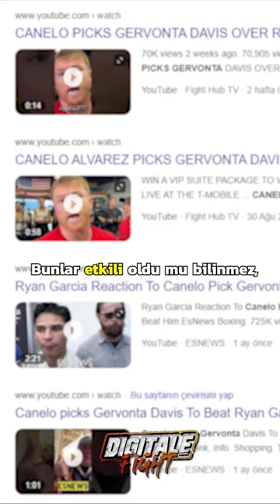RYAN GARCIA VE CANELO NEDEN KAVGALI?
Canelo ve Ryan Garcia neden kavgalı? Canelo ve Ryan Garcia'nın arasından su sızmıyorken artık ikili konuşmuyor. Ryan Garcia, Javier Fortuna maçından önce Canelo'nun antrenörü Eddy Reynoso ile çalışıyordu. Ryan Garcia Fortuna maçını iptal etti. İptalin sebebi olarak depresyona girmesini gösterdi. Canelo bu açıklamadan hoşnut olmadı. Fielding maçı öncesi kardeşimi kartel kaçırdı yine de maçı iptal etmedim dedi. Canelo Ryan Garcia'nın kendini boksa vermediğini söyledi. Garcia ise antrenmanlara başlayalı iki hafta olmasına rağmen Eddy Reynoso'yu görmediğini açıkladı. Reynoso'nun Oscar Valdez, Canelo, Andy Ruiz Jr. gibi birçok boksörü çalıştırması Ryan Garcia ile daha fazla vakit geçirmesinin önündeki engel olarak görüldü.